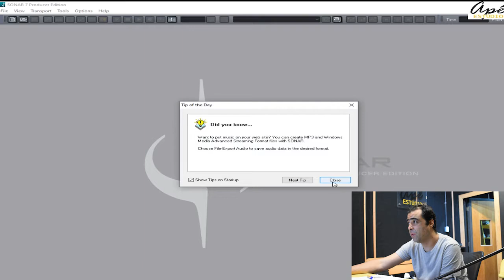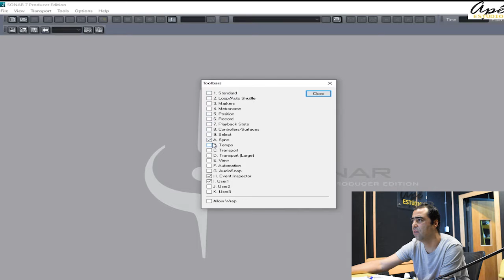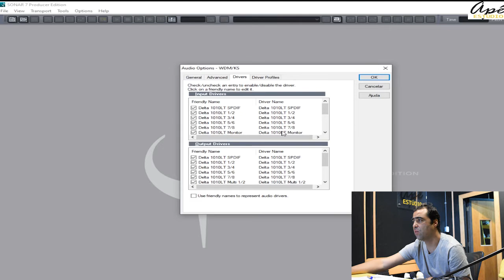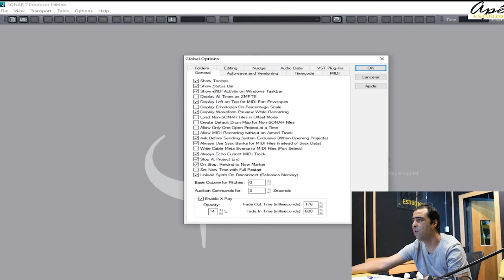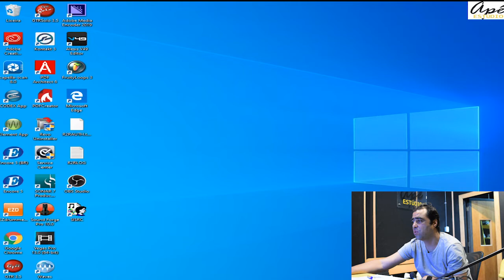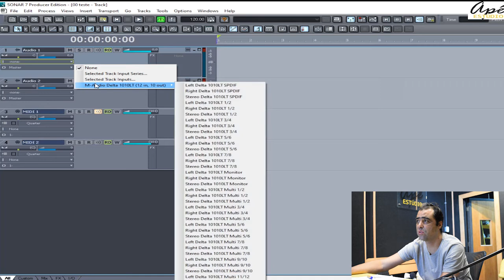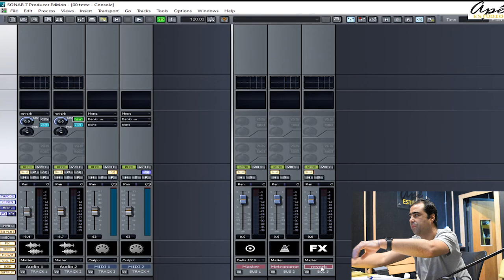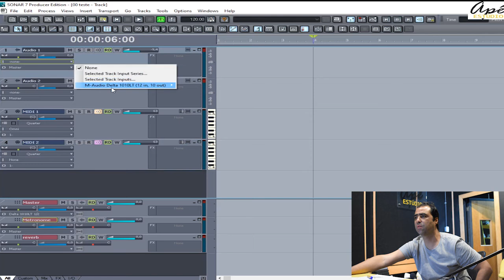Tutorial Sonar - aula 01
introdução
Toobars, Menu iniciar...